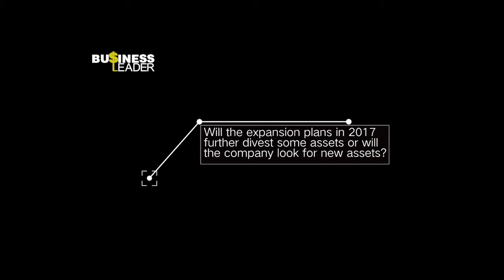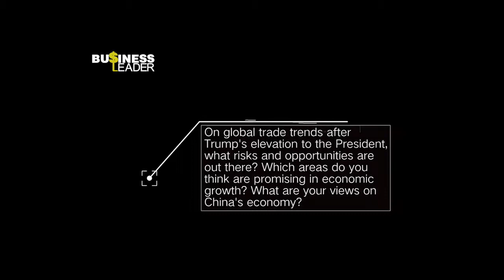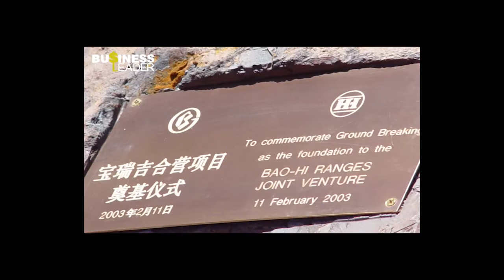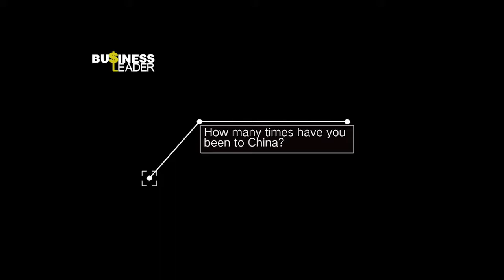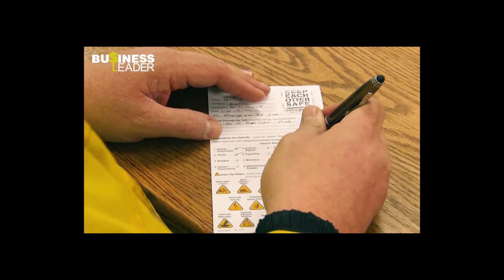China’s Belt and Road Policy Is Good for Mining Firms, Rio Tinto CEO Jean-Sébastien Jacques Says